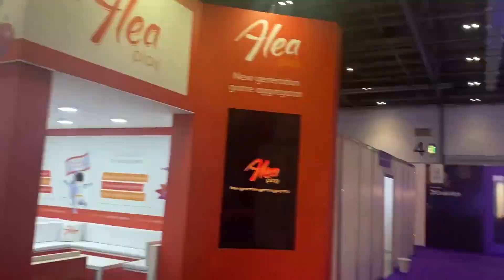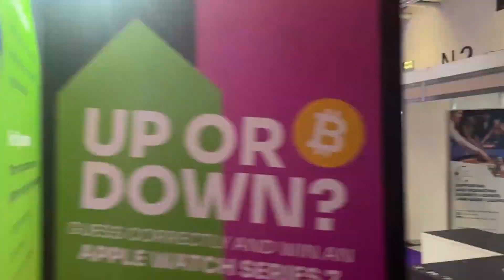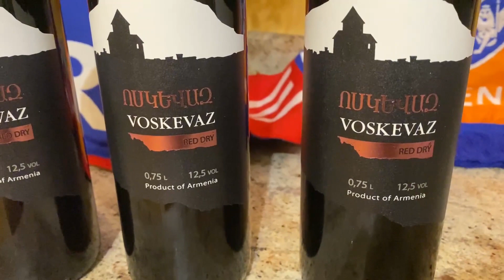Лечу в Лондон с российским паспортом, достопримечательности Британии, ICE London, British museum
Сейчас непонятно пускают ли граждан России в шенгенскую зону, в Америку и Британию. Вот я и проверяю) Лечу в Лондон с российским паспортом) Как все прошло вы узнаете, если досмотрите ролик до конца.
Как встречает Великобритания, и как там все проходит, ICE London, British museum, Greenwich park, Cutty Sark, Tower brige и многое другое в этом видео.

Конечно же, по традиции, в конце видео розыгрыш. Подарки в этот раз - красное сухое вино от армянского бренда Voskevaz!
1. Написать город и название отеля в комментарии под этим видео (Подсказка: ответов может быть несколько)
2. В ответ на свой комментарий, поделиться ником вашего инстаграма.
3. Получив подарок, сфотографировать вино (или себя с вином), сделать сториз и отметить страницу Voskevaz (ссылки выше) и мою страницу, и разместить ссылку на это видео
4. Быть подписанным на мой инстаграм и инстаграм и ФБ организатора розыгрыша

OtherMood - это армянский бренд дизайнерской одежды для женщин, которые хотят выделяться из толпы. Здесь есть модели разных стилей - и деловые пиджаки и двойки, и спортивные костюмы и женственные платья.
Уверена, каждая найдет наряд для себя. Доставка моделей действует по всему миру, поэтому где бы вы ни были - не лишайте себя этой возможности!

Тайм-коды:
Аэропорт Звартноц (Zvartnots airport) - 00:00
Аэропорт Лутон (Luton airport) - 00:34
Почему я полетела в Лондон - 00:52
Отель Copthorne Tara Hotel - 1:55
Номер - 2:34
Шоурум OtherMood, промокод на скидку - 3:47
Завтрак - 5:22
Косметика Bnatur, промокод на скидку - 6:34
Грандиозное мероприятие ICE London - 7:38
Парк Гринвича (Greenwich park) - 8:35
Национальный морской музей Лондона - 9:01
Катти сарк (Cutty Sark) - 9:10
Тауэрский мост (Tower Bridge) - 9:27
Мерия - Сити Холл (London City Hall) - 10:03
Британский музей (British Museum), лайфхак - 10:27
Статуя богини Анаит в Британском музее (British Museum) - 10:47
Розыгрыш - 11:29
Аэропорт Лутон (Luton airport) - 11:47
Промокод на скидку от OtherMood - 12:12

Привет всем! Меня зовут Анаит и на этом канале я рассказываю об отелях в разных странах, в основном в Армении, показываю подробно номера, завтраки, фитнес, спа зоны и т.д. гостиниц, а также что находится поблизости, чтобы вам было легче выбрать отель, когда будете собираться в путешествие или деловую поездку.
Если вам интересны конкретные отели или другие вопросы о времяпровождении в конкретных странах, напишите об этом в комментариях, буду рада сделать все, что в моих силах)

Hi guys! My name is Anait and on this channel, I talk about hotels in different countries, mainly in Armenia, I show in detail rooms, breakfasts, fitness, spa areas of hotels, and also what is nearby, to make it easier for you to choose a hotel when you are going to travel or business trip.
If you are interested in any hotel or have other questions about spending time in specific countries, write about it in the comments, I will be happy to help as much as I can)